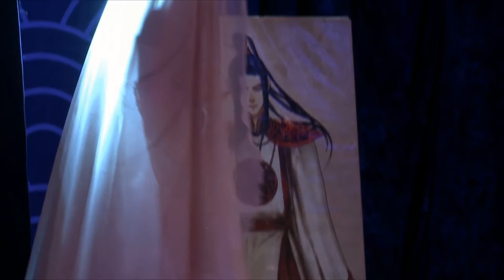Hinode 2017. Отборочный тур WCS Russia. Petshop of horrors